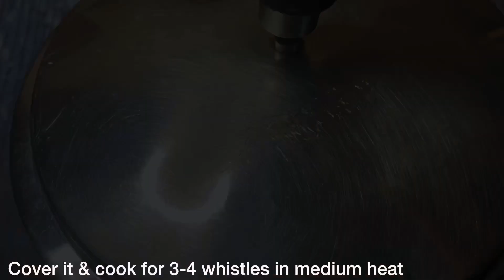3 Baby foods|Weightgain Food For 6-12 month Babies |Banana puree /Dal plantain /Oats Carrot Beetroot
3 Baby foods|Weightgain Food For 6-12 month Babies |Banana puree /Dal plantain /Oats Carrot Beetroot